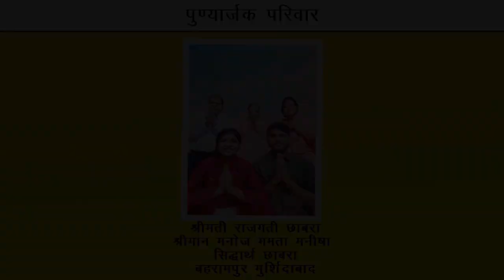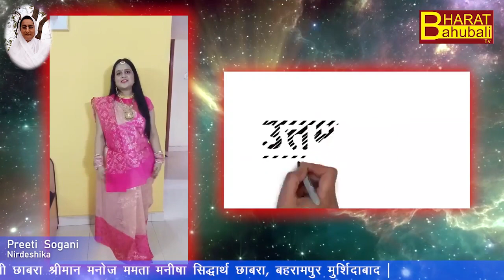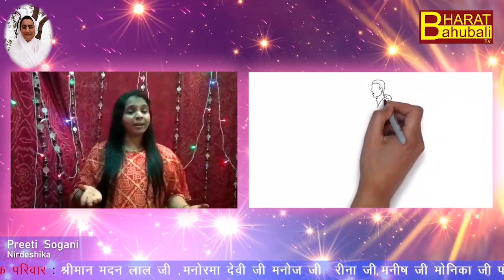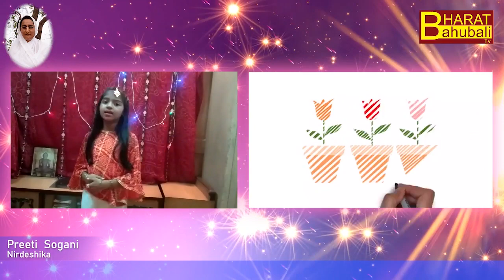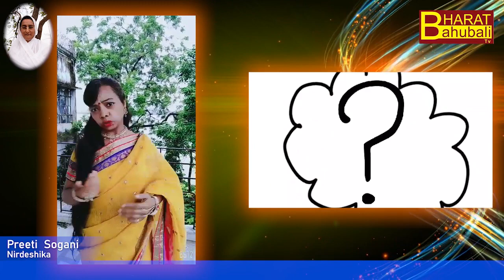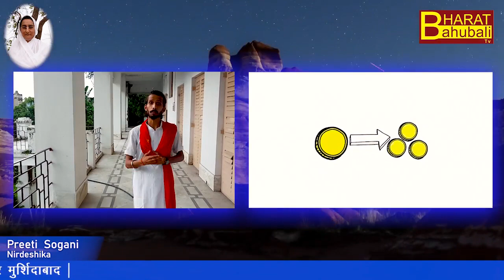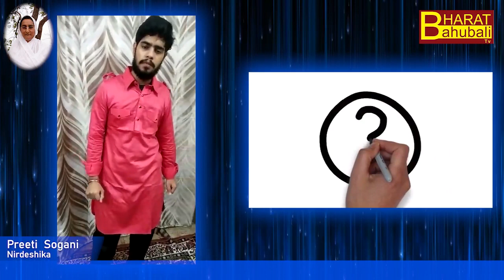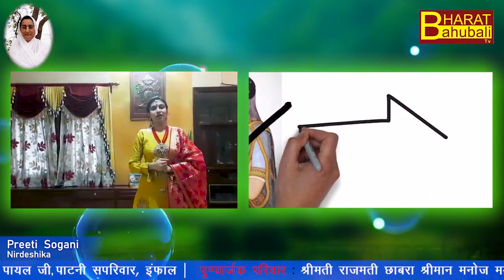Das Lakshan Parv | Sanskritik Program | Das kahaniya | Preeti Sogani | Bharat Bahubali TV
BHARATBAHUBALI LIVE TV, a 24x7 Hindi Devotional Channel in India, was launched on 24th June 2017.Since then the channel has maintained its devotional aspect .A television station is a type of broadcast station that broadcasts both audio and video to television receivers in a particular area. Check out devotional Channel India? Information 24/7 · devotional video · discover top devotional songs , BHARATBAHUBALI TV Channel based in KOLKATA is widely watched among Jain devotees who love it’s devotional programmes and live telecast of Jainism’s ancient doctrines preached by renowned.

Thanks To
MalayalaManorama
On behalf of: Manorama Music